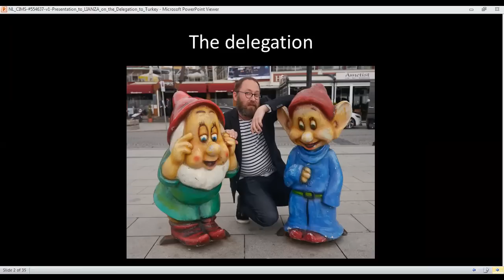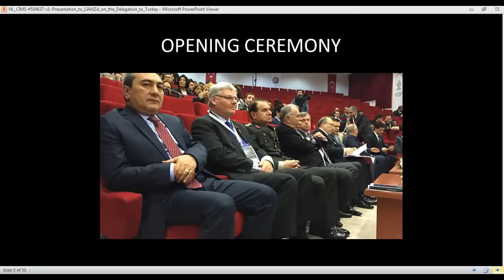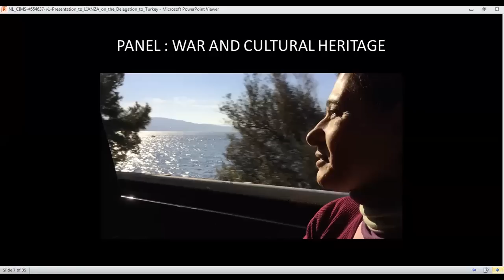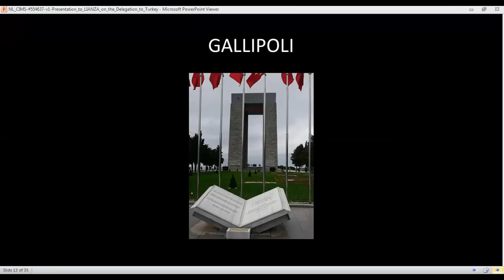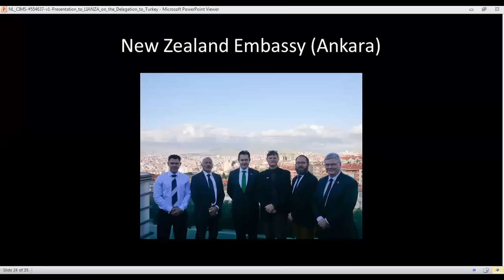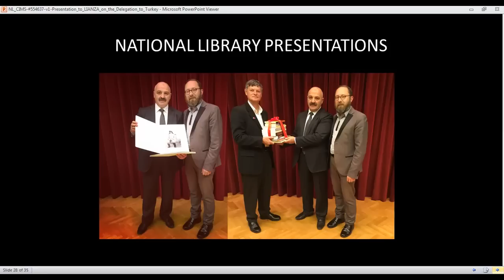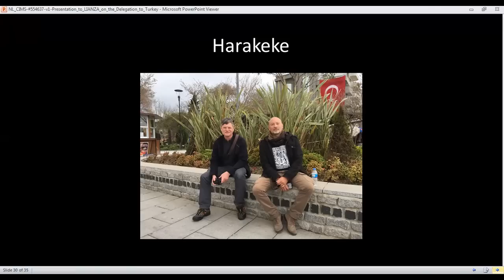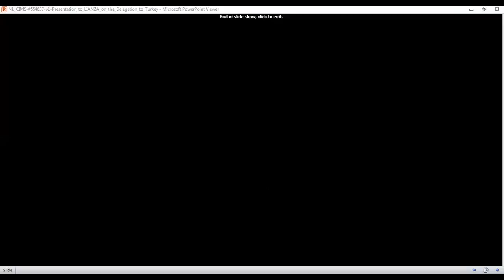Turkey and ANZAC with Corin Haines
Corin Haines on his recent trip to Turkey, ANZAC and turkish libraries.

We're excited to be bringing you a series of free webinars FOR LIANZA MEMBERS on a variety of topics.   We'll be using our Zoom meeting technology to deliver these and can host up to 100, so make sure you register to get a meeting invite. You'll have the opportunity to ask questions through instant messaging, and also comment on what is being said.

We've got some other fantastic material we are scheduling this year - everything from Digitisation 101 to a briefing on Mātauranga Māori. However as these webinars are a member only service, you will need a LIANZA membership to be able to view the rest of the series.

Let us know if there is something you'd like to hear and we'll round up an expert for you!